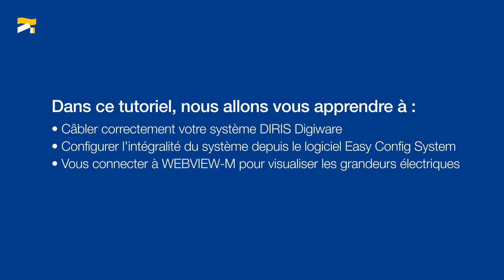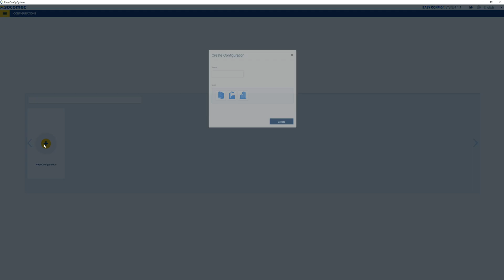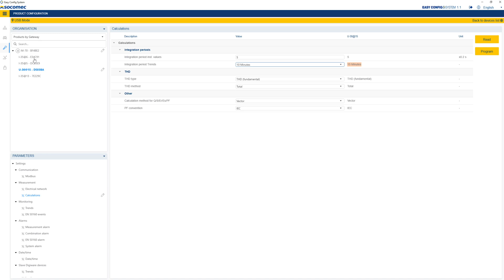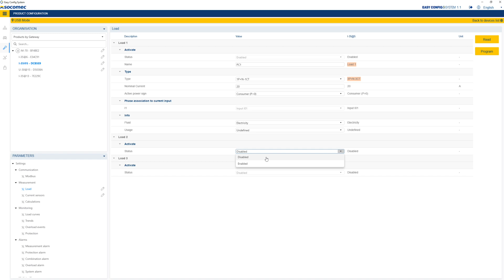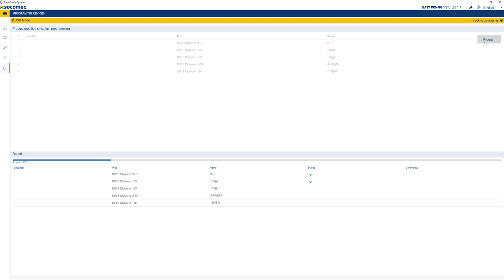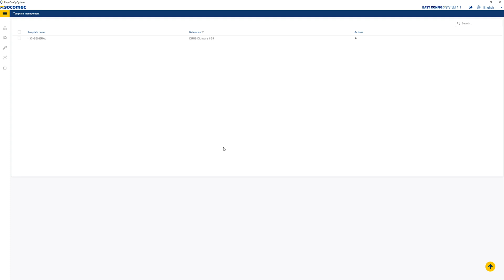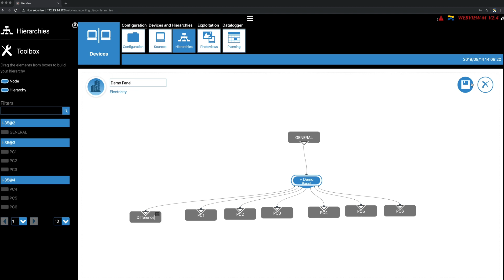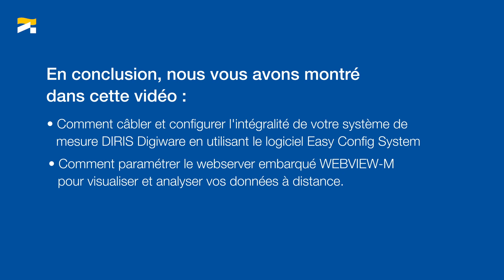Configurez votre système DIRIS Digiware depuis Easy Config System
Cette vidéo explique comment rapidement mettre en service votre système de mesure DIRIS Digiware composé d’une passerelle de communication M-70, un module tension U-30 et plusieurs modules courant I-35 connectés à des capteurs ouvrant TR :

- Installation et câblage

- Paramétrage du système depuis le logiciel de configuration Easy Config System

- Paramétrage du webserveur WEBVIEW-M (création de Hiérarchies, de Photoviews) pour permettre la visualisation des mesures à distance.